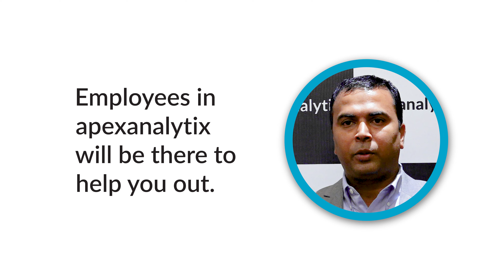Search For More | apexanalytix India